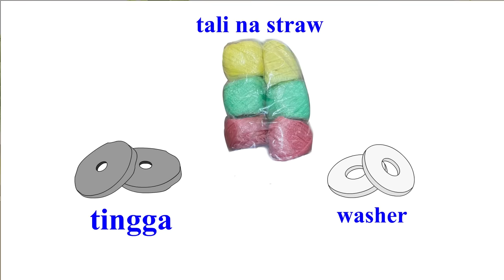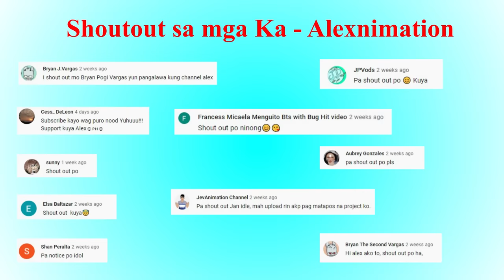LARONG SIPA (Batang90s) | Pinoy Animation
Bahhhh BYeeeeeeeeeee!